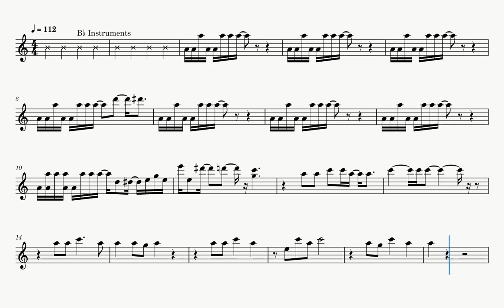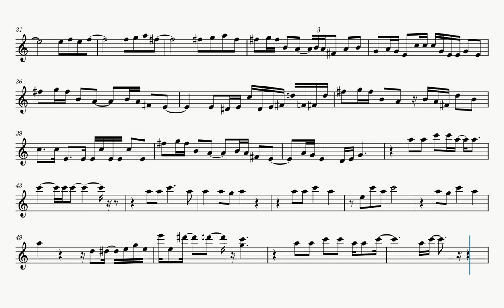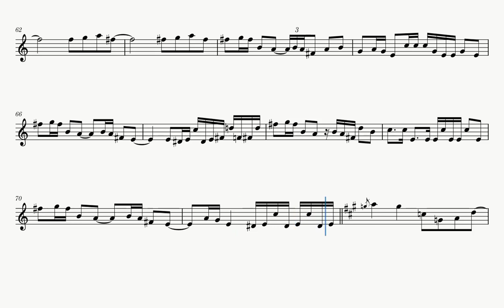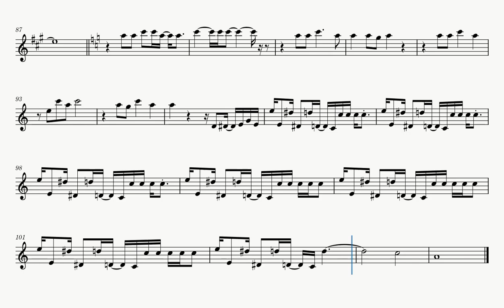The Wanton Song (Sheet Music Play Along) [Bb Instruments - B♭ Instruments]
Source: standard midi found at zeppelinmidi.com